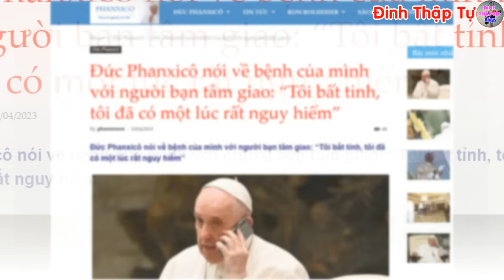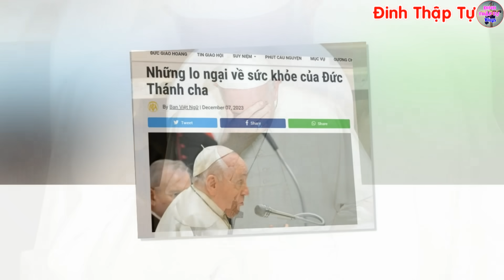🔴Tin Mới! Xót Xa Tình Trạng Sức Khỏe Đức Giáo Hoàng Phanxicô - Xin Cầu Nguyện l Đinh Thập Tự Vlog